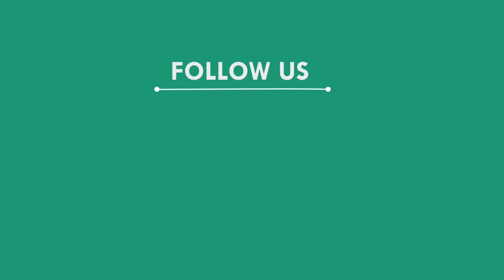ଅଧାରୁ ଅଲଗା ହୋଇଗଲା ବିଶାଖା ଏକ୍ସପ୍ରେସ, ଖୋର୍ଦ୍ଧା